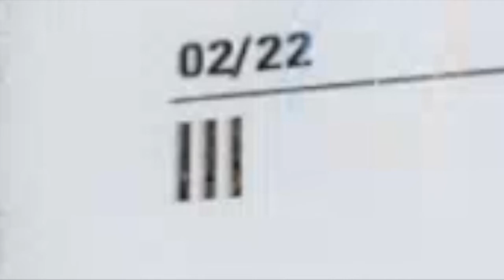The Cold Boot || Let's Play Portal 2 #2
How's your sweet level's guys? SweetCookie500 here with another episode of Portal 2! I'm still lamenting over Wheatley's death ;-;

Stay Sweet!~